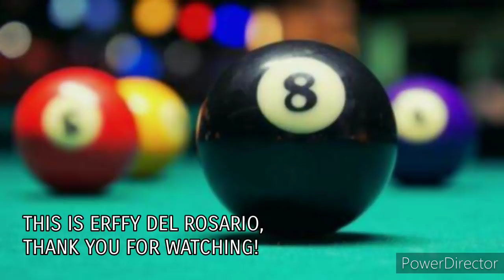Ang MAS MALALIM pa na KAHULUGAN At PAHIWATIG ng NUMBER 8!